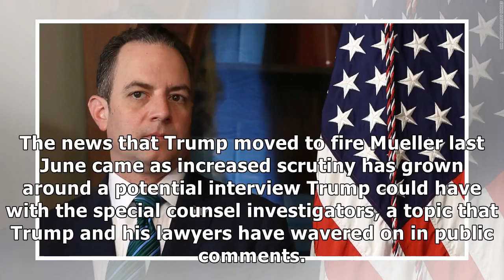MTV NEWS - Priebus: 'Never felt' Trump was going to fire Mueller